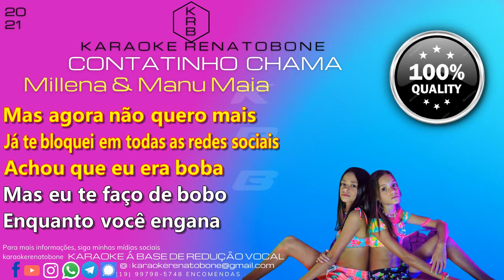CONTATINHO CHAMA MILENA E MANU MAIA PLAYBACK INSTRUMENTAL KARAOKE